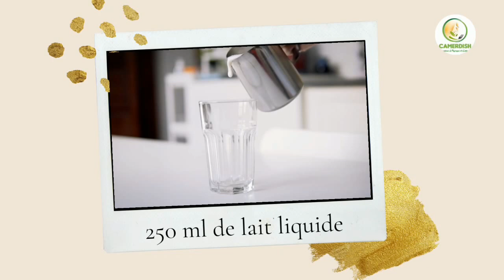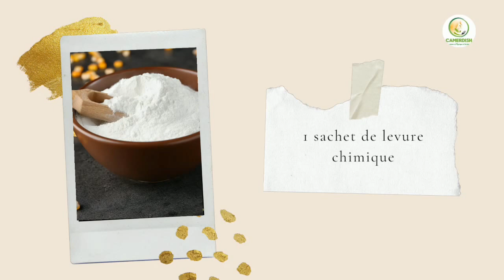Gâteau à la crème de coco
Ce qui est bien avec moi est qu'une recette entraîne souvent d'autres. C'est ce qui se passe avec la crème de coco, après la limonade, je vous présente ce délicieux gâteau tout fondant en bouche.